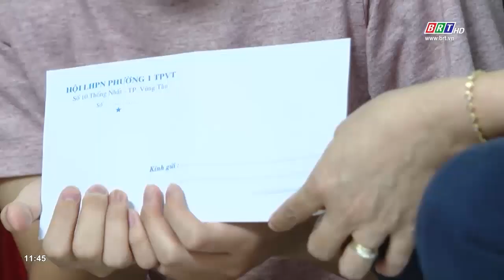UBMTTQ Việt Nam TP. Vũng Tàu: Vận động Quỹ Vì người nghèo gần 2,5 tỷ đồng | BRTgo